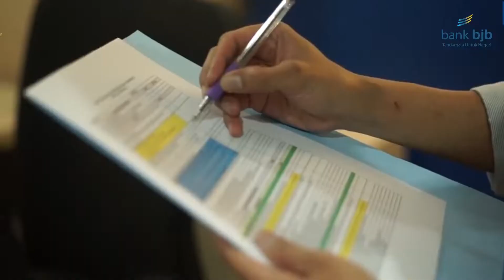De Galuh - Semangat Pagi bjb Great People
Sebuah lagu penyemangat pegawai bank bjb.

Cipt. @wisnunorbian